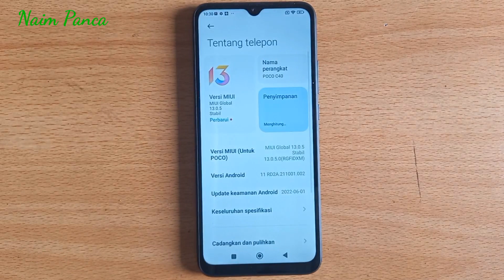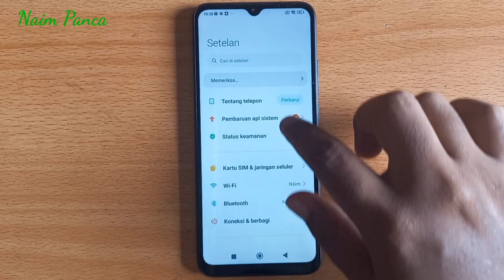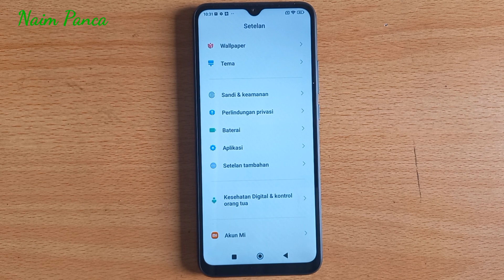Cara Mengaktifkan Opsi Pengembang Hp Poco C40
Berikut Cara Mengaktifkan Opsi Pengembang Hp Poco C40

buat yang belum tahu cara mengaktifkan dan mematikan opsi pengembang di HP Poco c40 silakan kalian tonton tutorial lengkapnya di video ini sampai selesai ya.